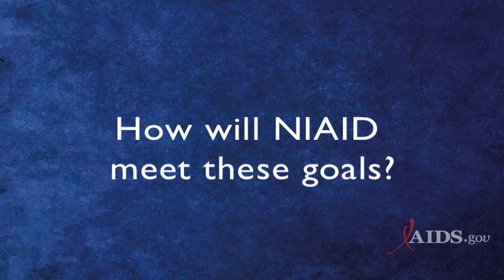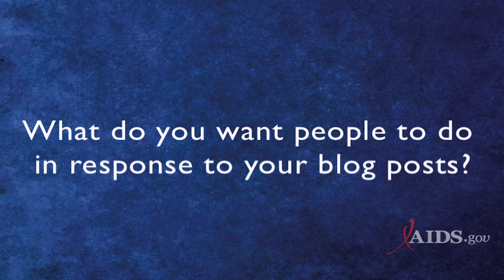Conversations with AIDS.gov - Dr. Carl Dieffenbach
Dr. Carl Dieffenbach, the Director of the Division of AIDS at the National Institute of Allergy and Infectious Diseases (NIAID), spoke with us about a series of upcoming blog posts NIAID will be sharing on AIDS.gov. Find out more on the AIDS.gov blog